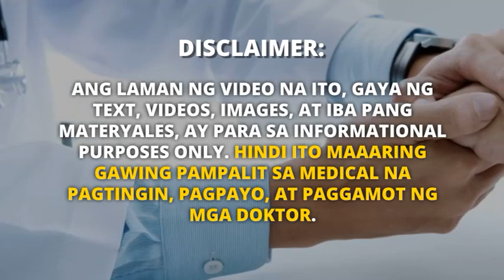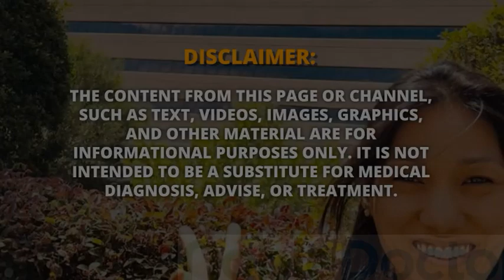What does High Triglycerides Mean and What to Do? | Dr. Farrah Healthy Tips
DO YOU WANT TO ASK DR. FARRAH?
Chat her directly or join her Cancer Patients Support Group on Facebook.